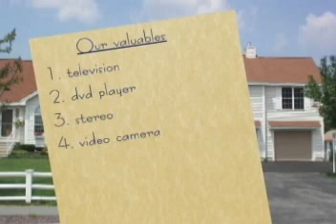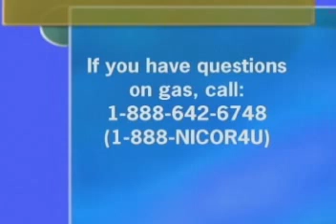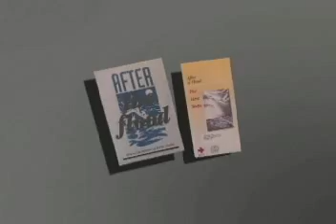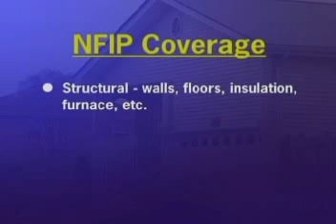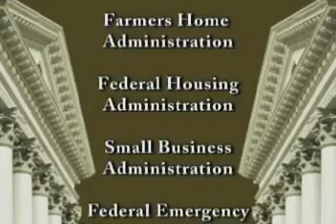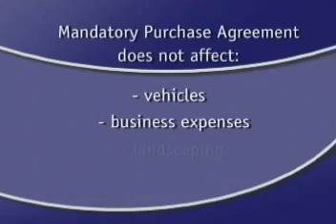Calumet City Flood Awareness Video 3/5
Flood Safety Tips